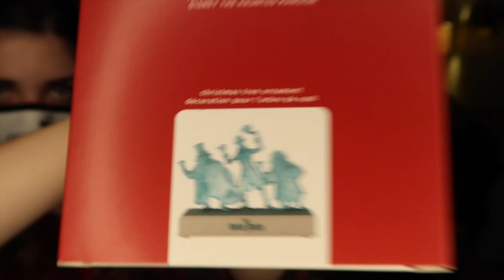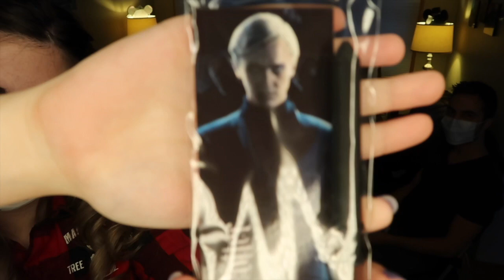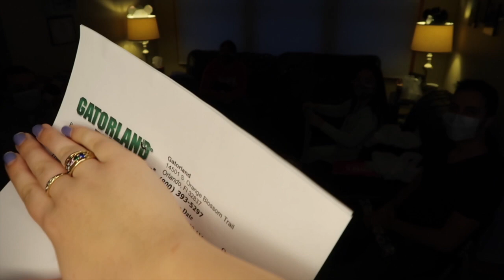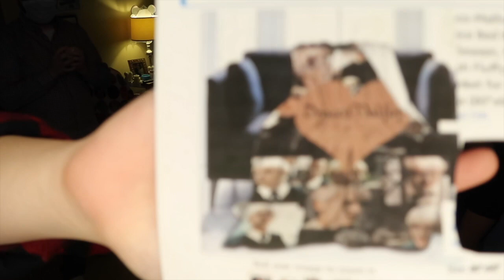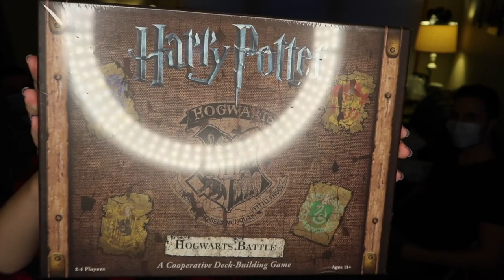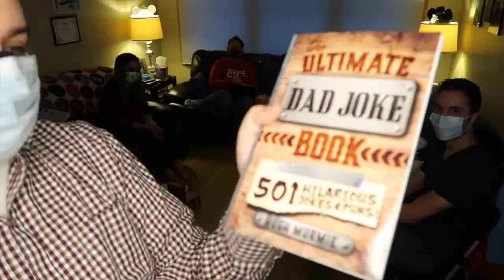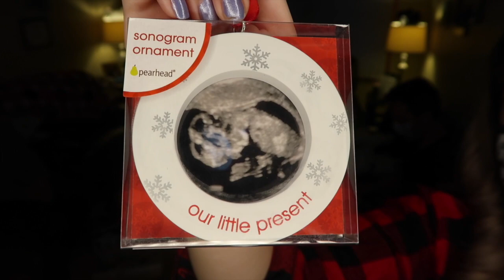Can't Get Enough of Christmas so Here's a Part 2 // 2021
This video is a Nawrocki Christmas! Hope you all had a wonderful holiday season!